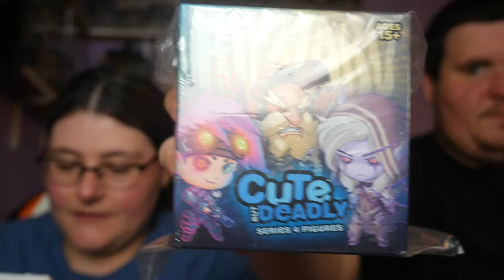Mystery Mini Monday Ep5